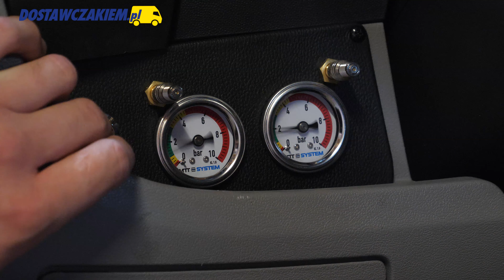Montaż poduszek pneumatycznych MTT System w autolawecie na podwoziu X250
To już finał akcji dostawczakiem.pl i producenta zawieszeń pneumatycznych MTT System. Sprawdźcie, jak wyglądał montaż poduszek w autolawecie Piotra.